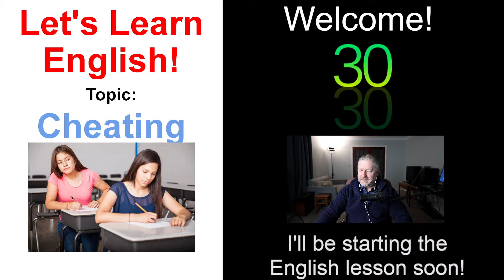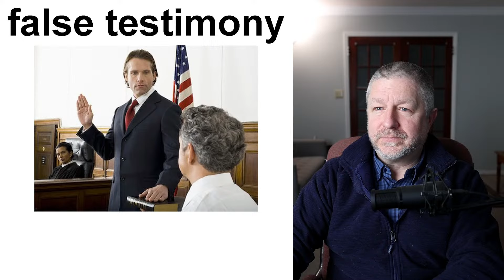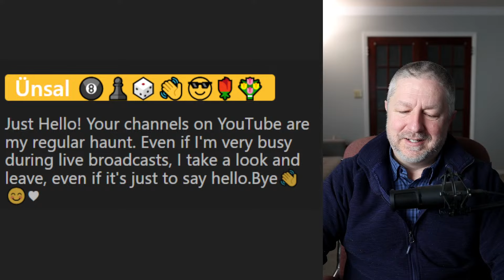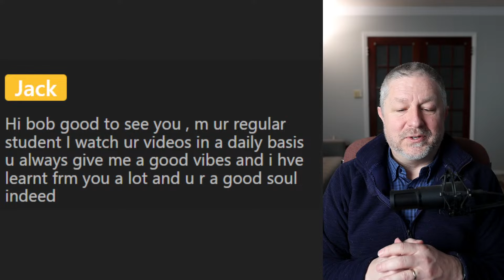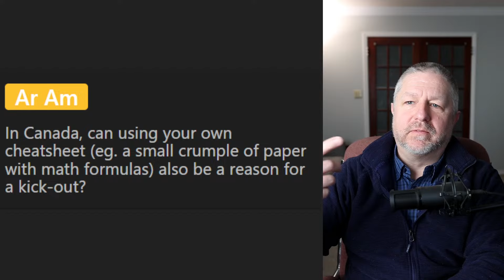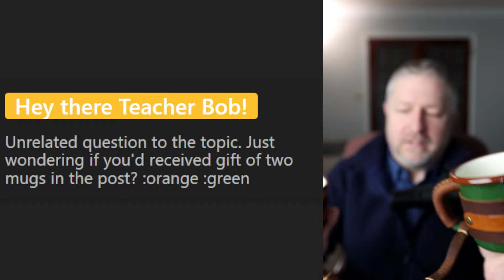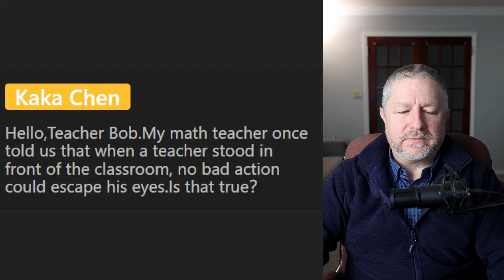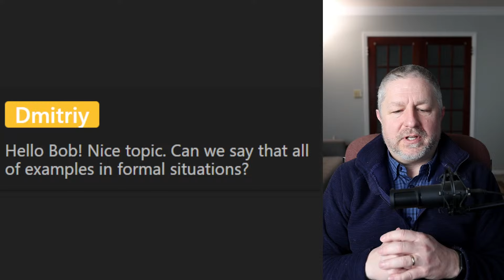Free English Lesson! Topic: Cheating! ⚖️👫🏌️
In this English lesson I'll help you learn words and phrases we use to talk about cheating and lying. Unfortunately, not everyone tells the truth all the time. It can be hard to trust other humans because they sometimes cheat and lie to get ahead.

In this free English class you'll learn words and phrases like: adultery, to fudge, to cheat, to lie, shortcut, copy, plagiarism, to falsify, and many more.

I hope you enjoy this English lesson about cheating! Have a great day!

Becoming a member at every level has these benefits and perks:
1) For 10 minutes during each live stream you will be able to participate in the "Members Only" chat.
2) A cool crown beside your name during live streams and when making comments on videos.
3) Your name in green during live stream lesson chat.
4) You will have access to a members only video each Wednesday called, "Wednesdays with Bob". These are behind the scenes bonus videos with full English transcripts for your listening practice.
5) A full transcript for every Tuesday video.

✅SEND ME A POSTCARD:

Smithville, Ontario
Canada
L0R2A0